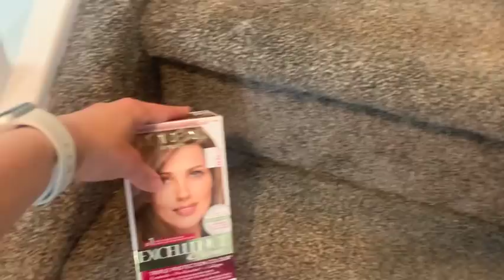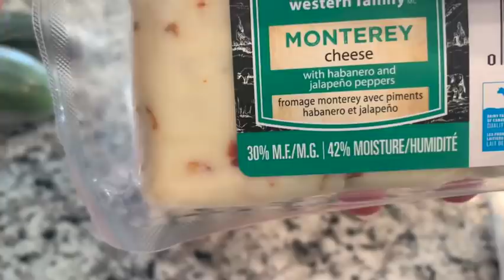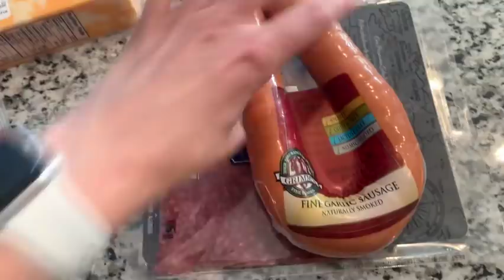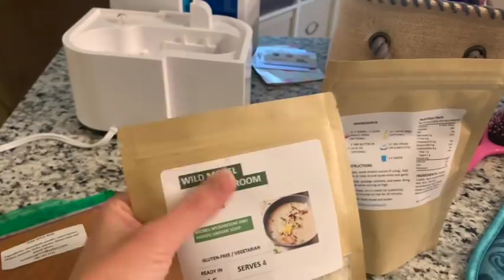Catch up with the Archbolds! July vlog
Just a quick video over the weekend to bring you along on a typical couple days in our life :)